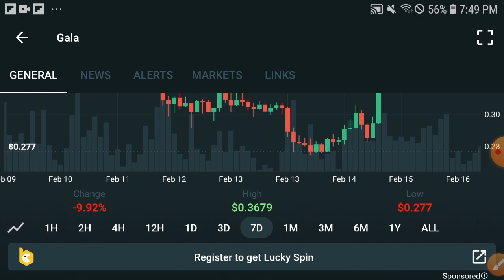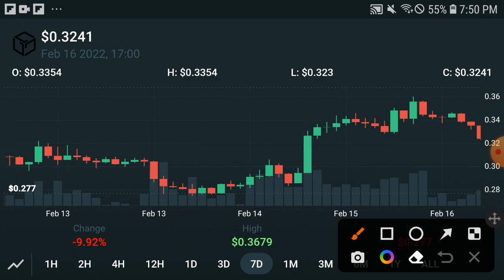Gala PUMP +900% || Gala Price Prediction! Gala Today Update